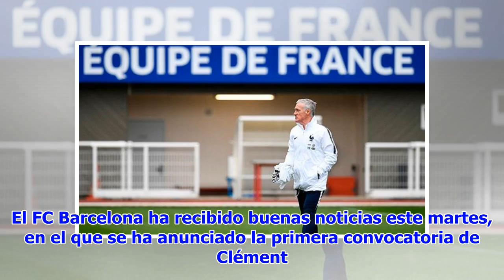Deschamps elogia a Lenglet y opina sobre la situación de Griezmann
El FC Barcelona ha recibido buenas noticias este martes, en el que se ha anunciado la primera convoc...